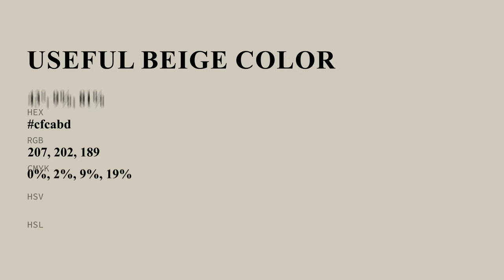Useful Beige color cfcabd hex color - Green color - Cool color cfcabd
What color is Useful Beige ? cfcabd hex color - Green color - Cool color cfcabd

Hex cfcabd Color Code is also known as Useful Beige color.

Hex cfcabd Color code in RGB color code model is created after adding 81.18% red color, 79.22% green color and 74.12% blue color.
Hex cfcabd Color code in CMYK color (process color) code model is generated after subtraction of 0% cyan, 2% magenta, 8% yellow and 18% black.